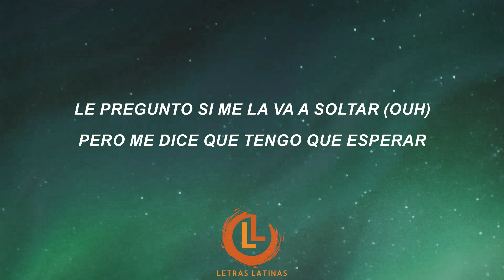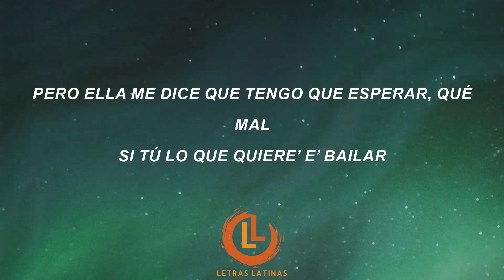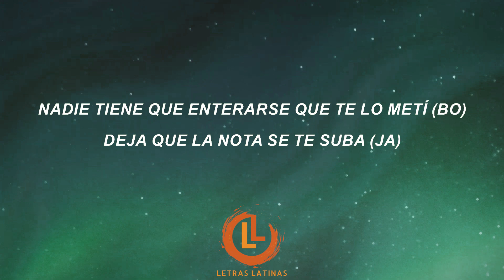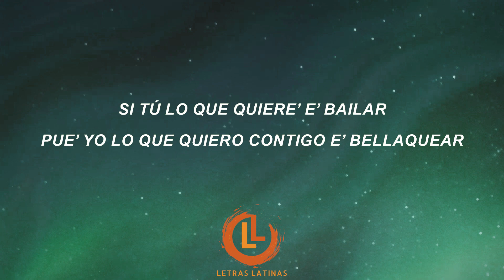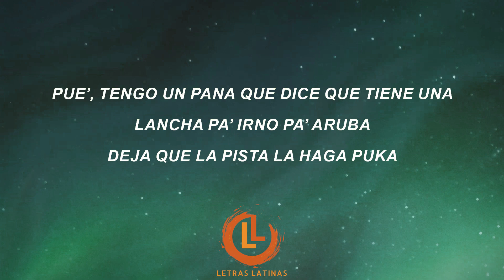Guaynaa, Nejo - Mi Leona (Letra) | Letras Latinas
Guaynaa, Nejo - Mi Leona (Letra/Lyrics) | Letras Latinas
Audio para "Mi Leona" de Guaynaa, Nejo.

🎙️ Guaynaa , Nejo - Mi Leona Letras:

[Letra de "Mi Leona" ft. Guaynaa]

[Intro: Ñejo & Guaynaa]
Este e' el Ñejo con el Guaynaa
O el Guaynaa con el Ñejo
Veterano
Directamente desde Miami city
Pa' Ponce y Guaynabo en la casa, Puerto Rico entero (Ñejo El Broko)
Dímelo María

[Coro: Ñejo]
Tiene los labio' tan bonito' (Wuh)
Los ojo' se le ponen chiquitito'
Ella se suelta cuando fuma (Fuma)
La nota la lleva a la luna (La luna)
Tiene los labio' tan bonito'
Los ojo' se le ponen chiquitito' (Chiqui-chiquitito')

[Post-Coro: Ñejo]
Pero lo único que quiere e' bailar
Y yo acá loco por poder bellaquear
Le pregunto si me la va a soltar (¿Hasta cuándo?)
Pero me dice que tengo que esperar
Ella lo único que quiere e' bailar (Cómo baila)
Y yo acá loco por poder bellaquear (¿Hasta cuándo?)
Le pregunto si me la va a soltar (Ouh)

[Verso 1: Guaynaa]
Tiene eso' labio' chiquitito'
Pinta'ito y el traje apreta'o
Se sigue meneando y yo aquí desespera'o
Mi leona, tú me dice' entonce'
Vamo' a hacer una cita en la placita 'e las delicia' en Ponce

[Pre-Coro: Guaynaa]
Si tú lo que quiere' e' bailar
Pue' yo lo que quiero contigo e' bellaquear
Andamo' con Ñejo y con La Fama Allstar
Pero ella me dice que tengo que esperar, qué mal

[Post-Coro: Ñejo]
Le pregunto si me la va a soltar
Ella lo único que quiere e' bailar

[Verso 2: Ñejo, Guaynaa & Ambos]
Dime si me va' a soltar algo y deja la vaina
Mejor consíguete otra amiguita que ando con Guaynaa
Esto e' perreo a lo Fatal Fantassy
Nadie tiene que enterarse que te lo metí (Bo)
Deja que la nota se te suba (Ja)
Quisiera una bori, quisiera una domi, la otra que sea de Cuba (Sí)
'Perando que se te trepe la nota
Hoy tú termina' en pelota
Pa' ver cómo e' que rebota

[Pre-Coro: Guaynaa]
Si tú lo que quiere' e' bailar (Je)
Andamo' con Ñejo y con La Fama Allstar (¿Quién va a ser?)